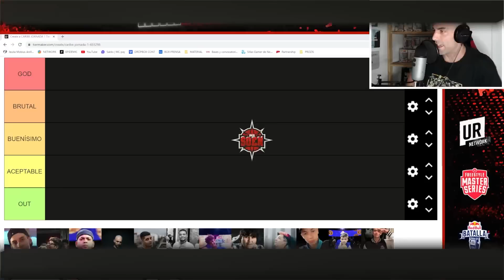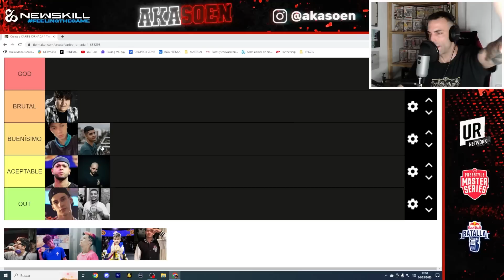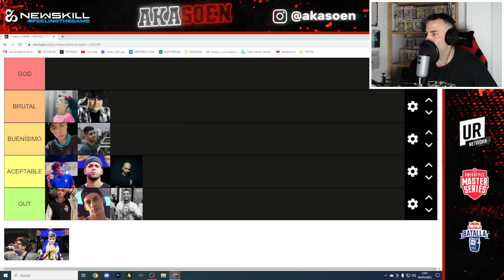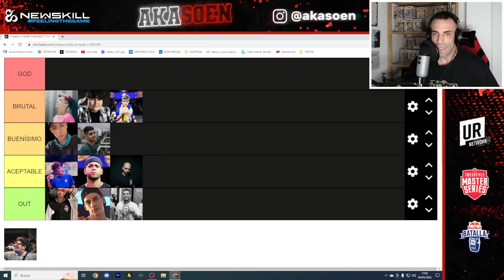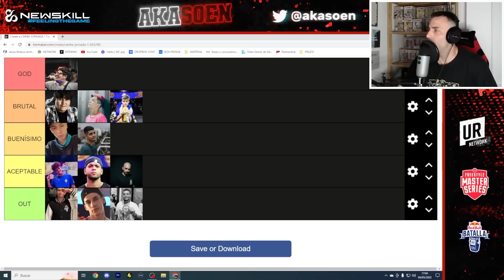🔝 RENDIMIENTO FMS CARIBE 🌎 (JORNADA 1) ANÁLISIS COMPETIDORES 📝 Tier List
Colaborador oficial de @NewSkill_es
* SOENSV: Regalo de lanyard + pulsera. [Sólo aplicable a productos en oferta].